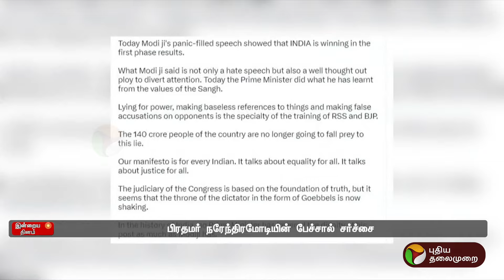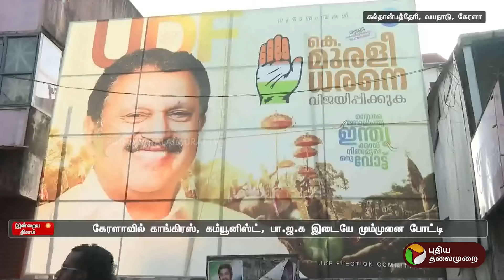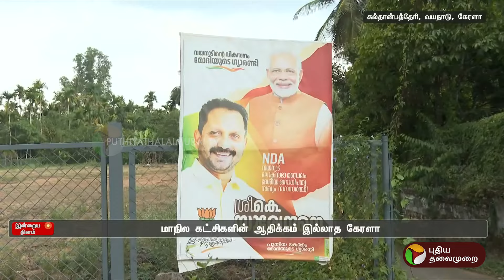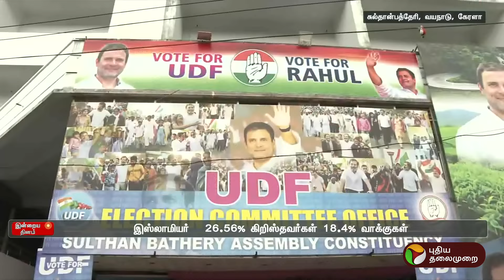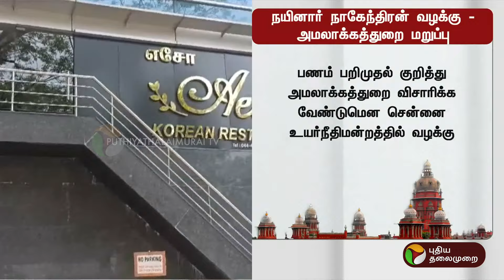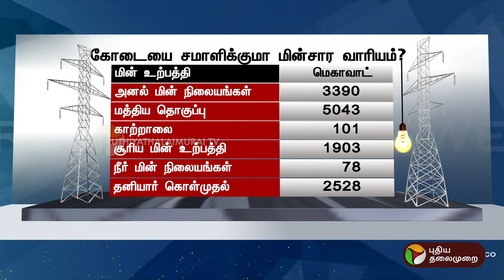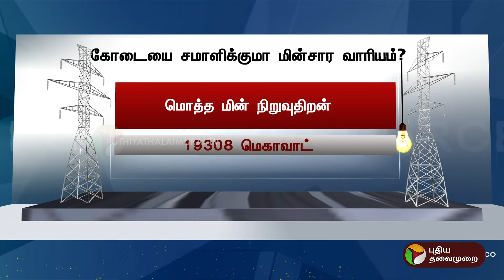இன்றைய தினம் | Tamil News | TN Districts News | 22-04-2024 | PTT